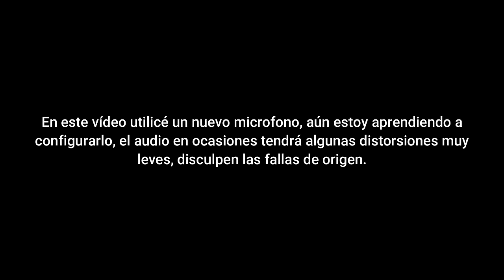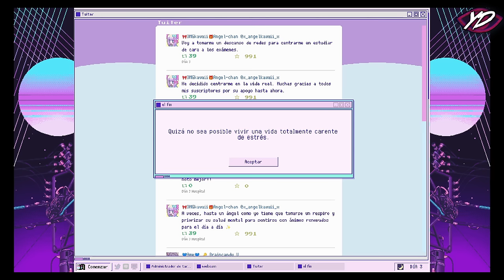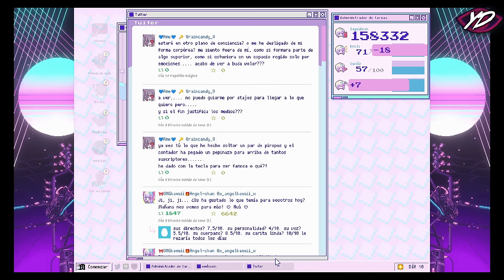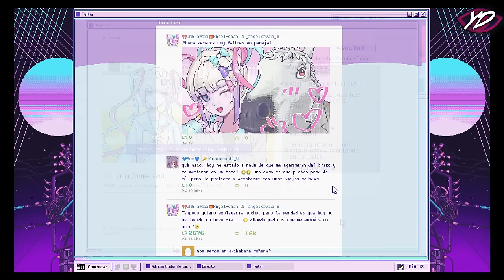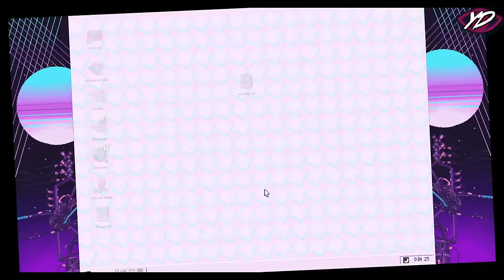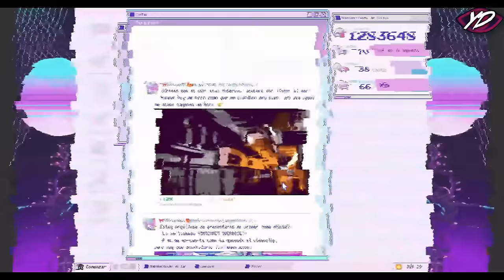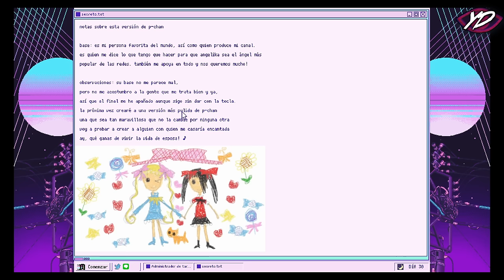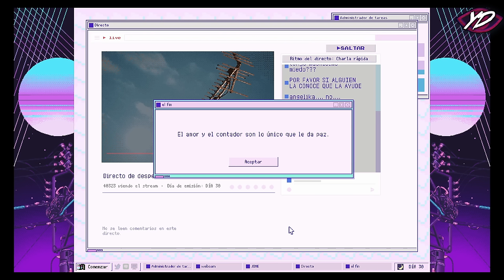El Profundo Significado de Needy Girl Overdose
Needy Girl Overdose o Needy Streamer Overload es una Novela Visual Japonesa que trata sobre una aspirante a streamer llamada Ame, bajo un personaje llamado Angelika (en español) ella buscará la fama y riqueza, logrará alcanzarla? Si fuese así, que sacrificará en el camino?